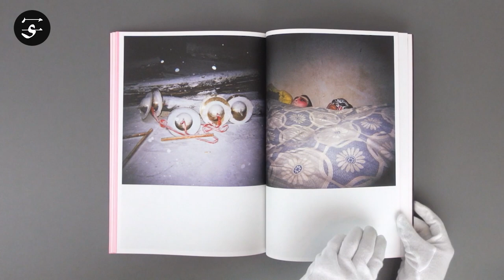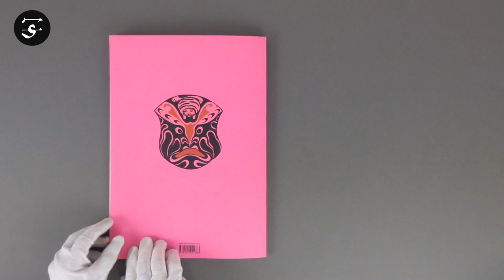Solemn, intimate and pervading / XU Xiaoxiao “Shooting the Tiger” / 徐曉曉『Shooting the Tiger』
Shèhuo, a traditional festival in Northwest China, is the subject through which Netherlands-based artist Xiaoxiao Xu portrays, explores and celebrates the connections between people and the land they live in, its traditions and its future.

Solemn, intimate and pervading, her images capture the magnificent colors, costumes, makeup and decorations, but also the harsh, unpromising nature of the region in which the Shèhuo festival takes place. As Xiaoxiao Xu travels from village to village and is welcomed into people’s homes and lives, the festival, its traditions and its preparations slowly become an otherworldly, mystical force.

Book Size: 331 × 229 mm
Pages: 96 pages
Binding: Softcover
Publication Year: 2022